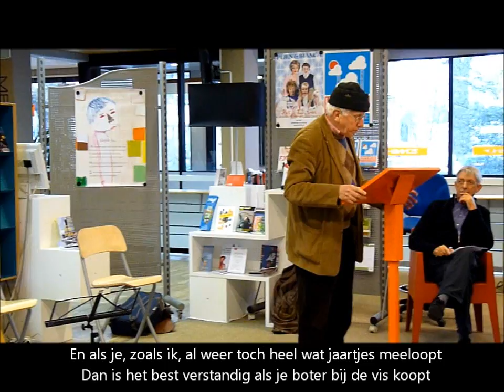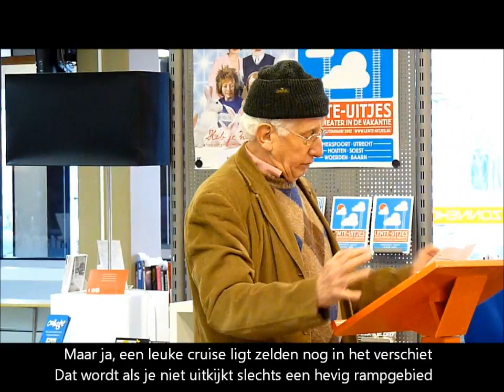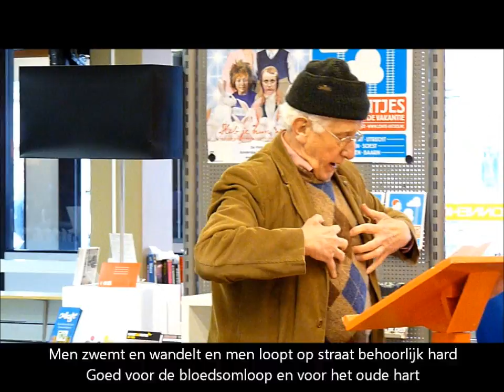seniorenrap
Seniorenrap door Jaap Schoo gerapt tijdens de gedichtenmiddag op 12 februari 2012
locatie: Amersfoort, vestiging Zonnehof Bibliotheken Eemland
Jaap Schoo is lid van Taalpodium Utrecht Zeist